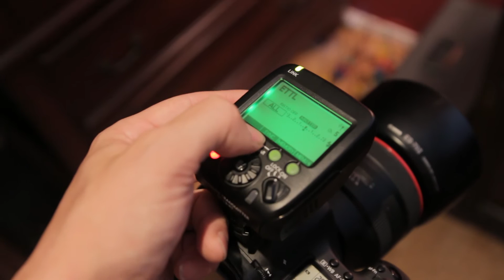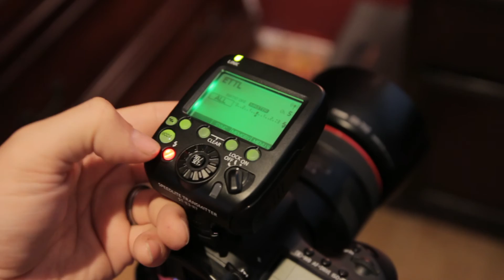HOW TO High Speed Sync (HSS) with the Canon ST-E3-RT + 600 EX RT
a very brief and simple video on how to setup the ST-E3-RT for High Speed Sync using a 5D Mark III and a 600 EX-RT flash.  Enjoy!